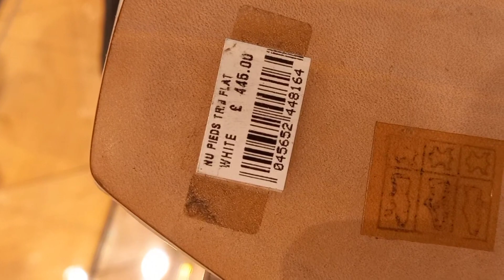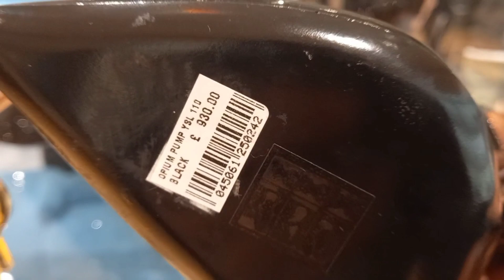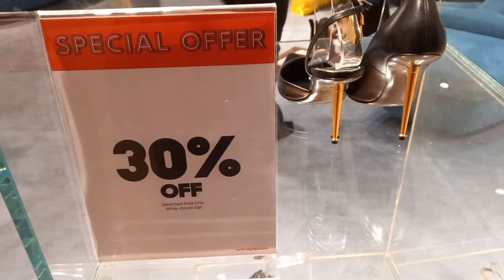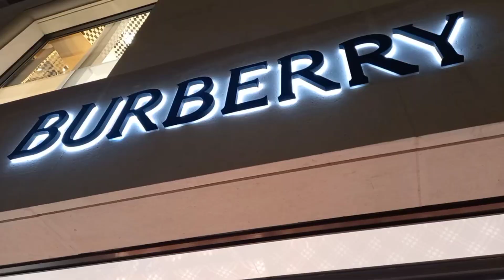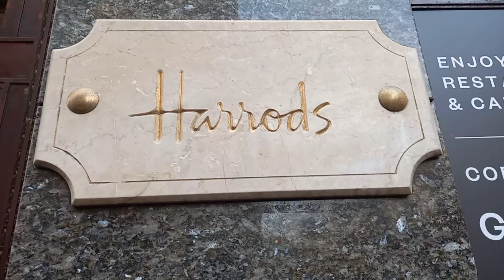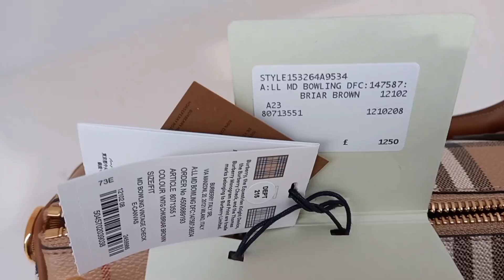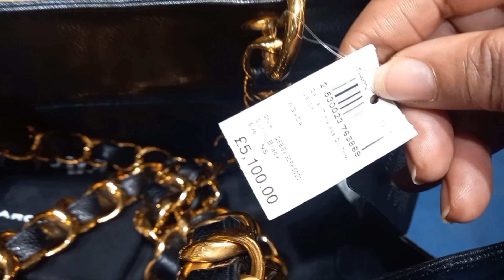Come Luxury shopping in London Vlog: YSL/LV/Hermès/Burberry & more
London Harrods, Selfridges, Fenwick & New Bond Street.